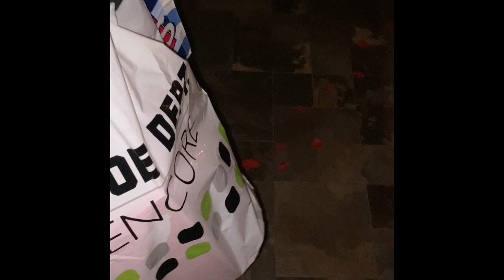WE ALMOST BURNED DOWN THE HOUSE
WE ALMOST BURNED THE HOUSE DOWN